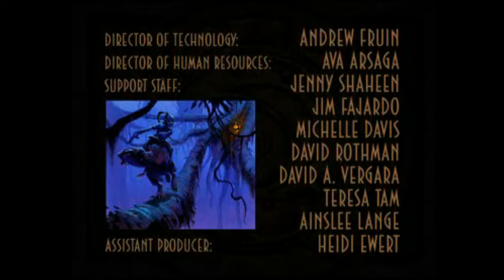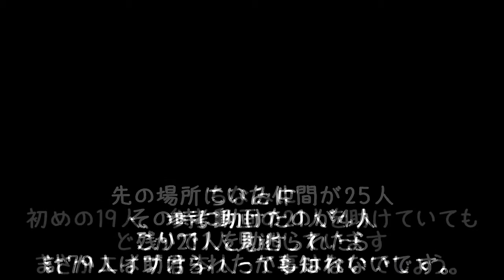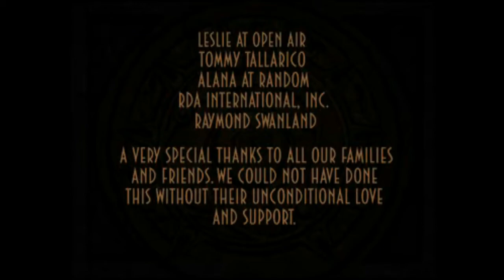【実況】エイブ・ア・ゴーゴーを喋りながらプレイpart26【RRR】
唐突なさらば・ω・ノ